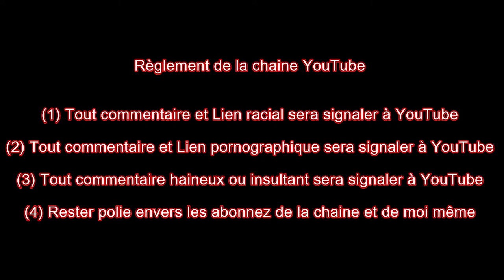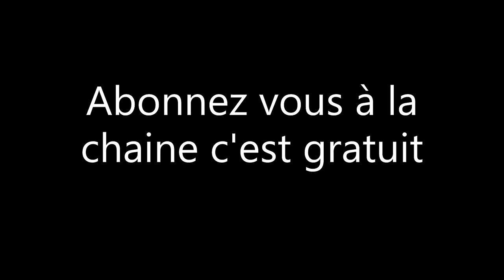vidéo hors serie spéciale abonnés de ma chaine youtube